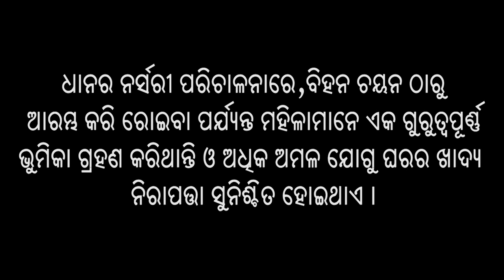ତଳିପଟି ପ୍ରସ୍ତୁତି ଓ ଧାଡିରେ ଧାନ ଲଗାଇବା ପ୍ରଣାଳୀ ଭାଗ ୨